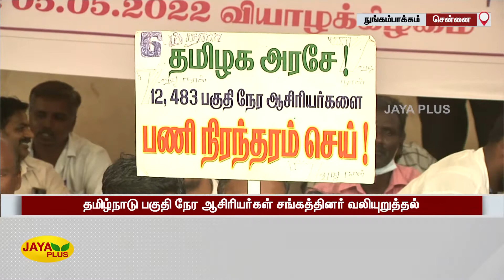பகுதி நேர ஆசிரியர்களை உடனடியாக பணி நிரந்தரம் செய்ய கோரிக்கை | Part Time Teachers Protest